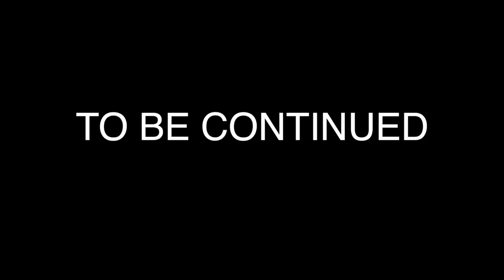GTA 5 REAL LIFE MOD #84 SHOULD I TAKE THE MONEY?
Back with another crooked cops and todays episode some people is trying to robbed the bank but me and magoogala see money everywhere.